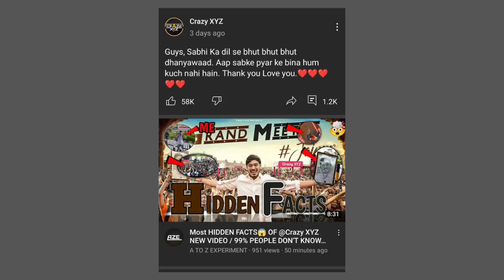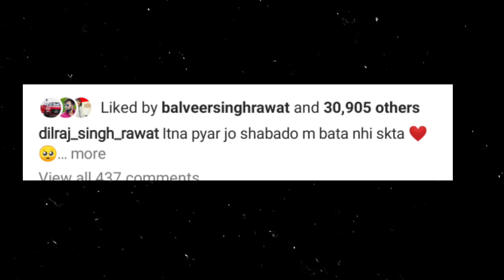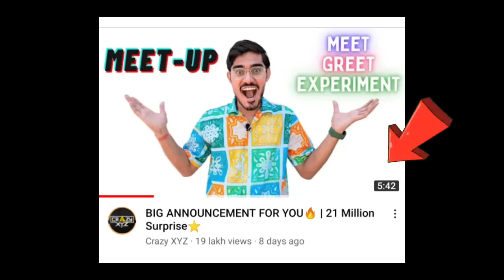Why...? @CrazyXYZ Copy 🤔 this YOUTUBE'S / @MRINDIANHACKER BIGGEST FAN TATTOO REAL OR FACK😱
HY
     MY NAME IS A TO Z ( TARUN )

HAVE FUN VISIT " A TO Z EXPERIMENT "

@Crazy XYZ
@MR. INDIAN HACKER

@Crazy XYZ   के MEET-UP मैं बारिश⛈️ आ गई / BEHIND THE SCENES OF @Crazy XYZ   MEET UP😲

यहाँ होगा @Crazy XYZ MEET-UP🤯 / 100% REAL LOCATION

@Crazy XYZ  😰ENTRY देखी क्या...? crazyxyz meet up / 100% REAL VIDEO CLIPS @MR. INDIAN HACKER

BEHIND THE SCENES🤯OF @Crazy XYZ   MEET-UP / MOST FUNNY 😆 CLIP OF CRAZYXYZ MEETUP

I Hire 50 Fake Photographers - Celebrity Prank In Public

Biggest Meetup in YouTube History | सोचा नहीं था की ये हो जायेगा | Unexpected

Most HIDDEN FACTS😨 OF @MR. INDIAN HACKER   NEW VIDEO / 99% PEOPLE DON'T KNOW @Crazy XYZ

Most HIDDEN FACTS😱 OF @Crazy XYZ   NEW VIDEO / 99% PEOPLE DON'T KNOW @MR. INDIAN HACKER